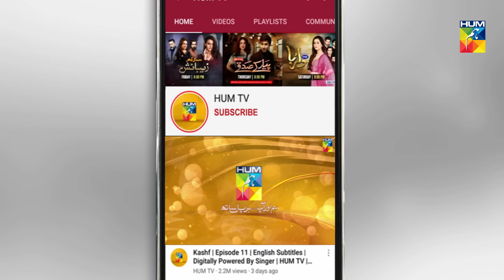Mohabbat Tujhe Alvida Episode 6 | English Subtitles | HUM TV Drama 22 July 2020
Mohabbat Tujhe Alvida Episode 6 with English Subtitles HD Full Official video - 22 July 2020 at Hum TV official YouTube channel.

Mohabbat Tujhe Alvida latest Episode 6 Full HD - Mohabbat Tujhe Alvida is a latest drama serial by Hum TV and HUM TV Dramas are well-known for its quality in Pakistani Drama & Entertainment production. Today Hum TV is broadcasting the Episode 6 of Mohabbat Tujhe Alvida. Mohabbat Tujhe Alvida Episode 6 Full in HD Quality 22 July 2020 at Hum TV official YouTube channel. Enjoy official Hum TV Drama with best dramatic scene, sound and surprise.

Starring:
Sonya Hussain, Zahid Ahmed,Mansha Pasha, Jawed Shiekh, Sajida Syed, Angeline Malik, Mizna Waqas,Muzaina Malik, Syeda Anusha, Hammad Siddiq, Hassam Khan, Saad Fareedi, Falak
Shahzad & Others.

Directed By:
Barkat Sidiki

Produced By:
Barkat Sidiki & Zayed Shiekh